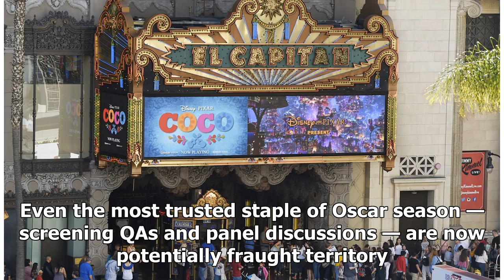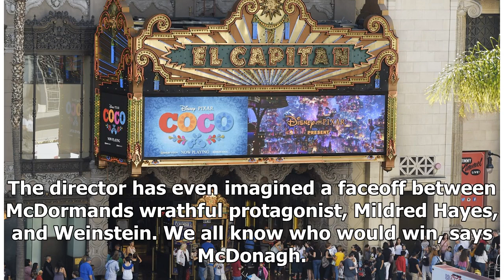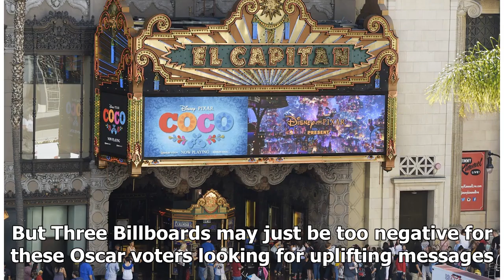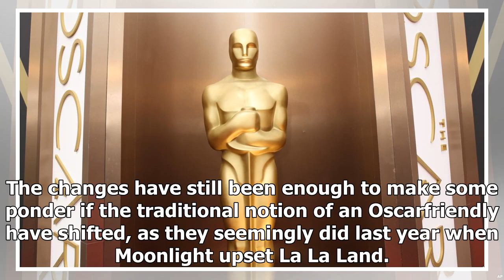Latest News 365 - Shame mingles with self congratulations oscar season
Latest News 365 - Latest News 365 - Shame mingles with self congratulations oscar season

NEW YORK —  In nearly every major Academy Awards category this year theres some trace of the ual misconduct allegations that have swept through the  industry. Best supporting actor? Thats where Kevin Spacey was once considered a contender. Now hes been scrubbed from Ridley Scotts All the Money in the World, his performance replaced with one by Christopher Plummer. Best animated feature? The favorite is Coco, the latest from Pixar, the animation studio cofounded by John Lassater. Hes currently on...